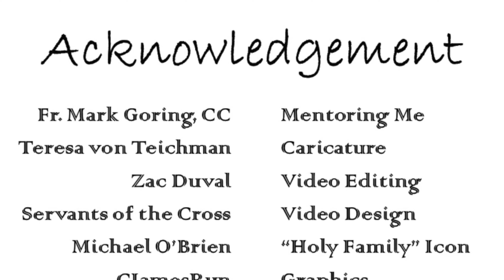On A Journey With Jesus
Third Sunday of Easter (A)  - April 23, 2023 @St. Mary's Parish - Ottawa, Canada

Do we recognize that Jesus is journeying with us in this life?